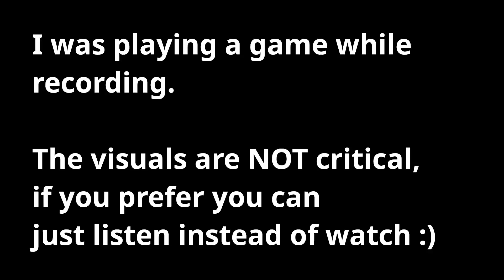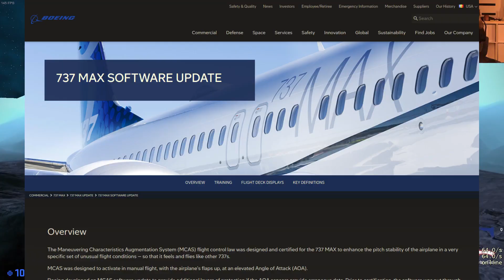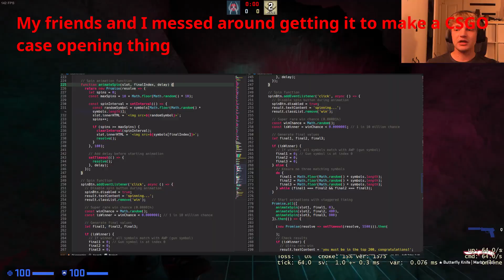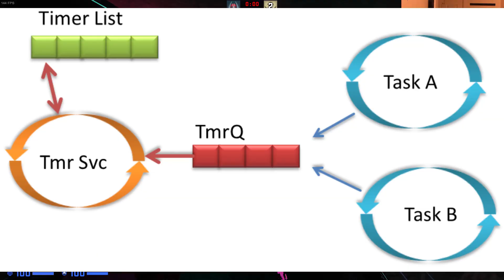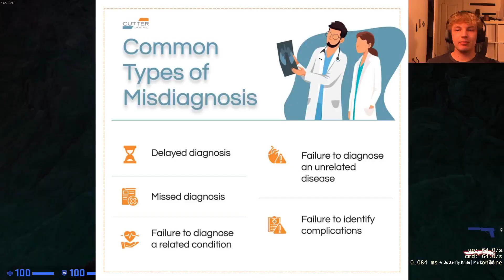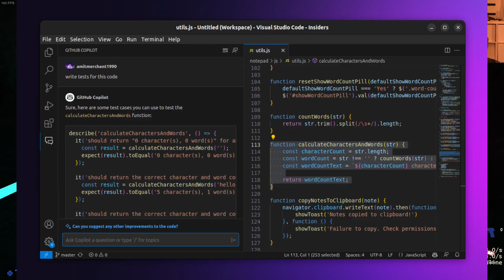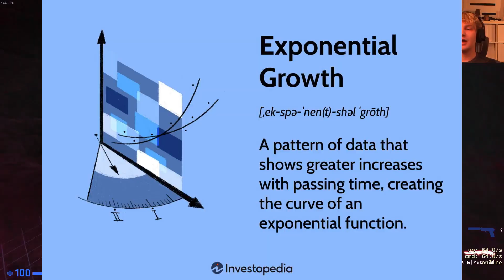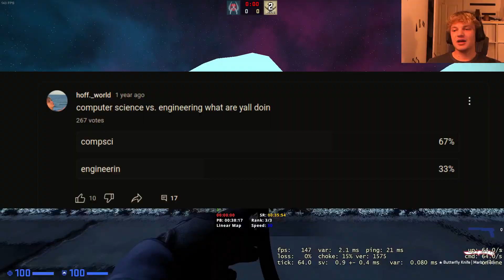Why I DON'T use AI to Code (Copilot, GPT, Claude, etc.)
I'm yet to really get on the AI code, vibe code, copilot boost, nocode bandwagon. Here's why, it's probably not what you think.

game: CS:GO (surf gamemode)
map: surf_andromeda

Chapters:

00:00 - Intro
01:34 - Wait, I don't use AI... on purpose?
02:20 - AI, autocomplete and Junior engineers
03:10 - Juniors, AI and system complexity
04:02 - The real benefit for you in doing it yourself
07:15 - OK, but what about copilot or simple productivity boosters?
08:28 - When will I personally start using AI
09:50 - How has your progression been going?
11:23 - Weird gym analogy
12:34 - And privacy is a thing too I guess?
13:15 - Grim scenes for the youth?!